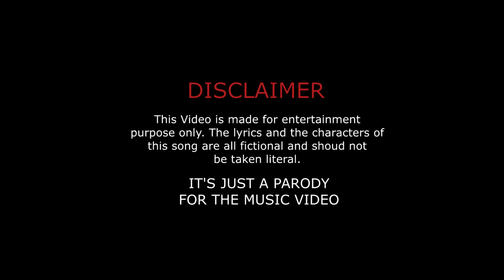The Message ONEFOUR (Markymak Parody)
Not our own song we just made it for fun.

Song: The Message
Artist: Onefour